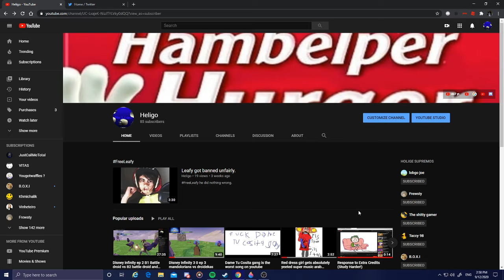Leafy was banned unfairly again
Dude just can't catch a break, literally unlucky gg wp though.